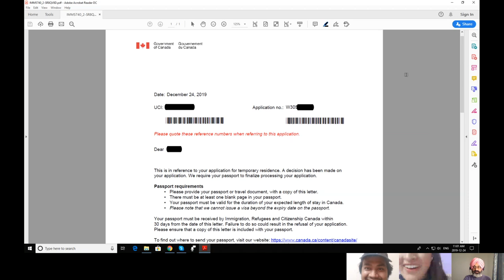Jan 2020- First attempt. Canada Spouse visa